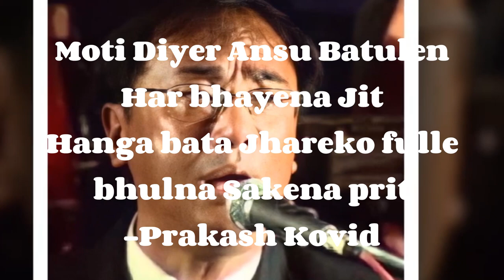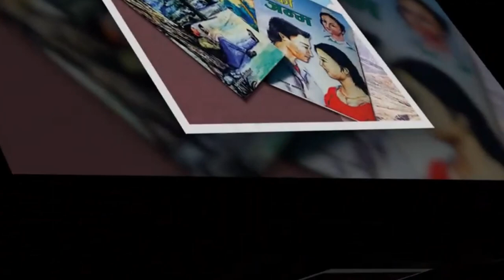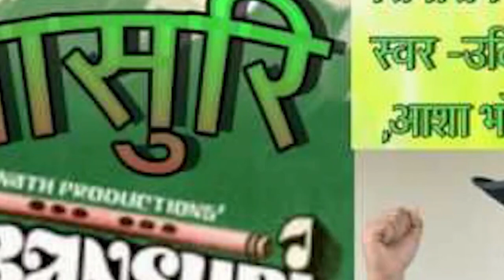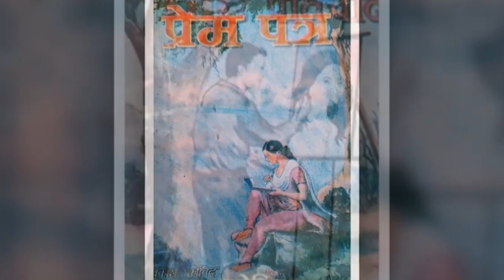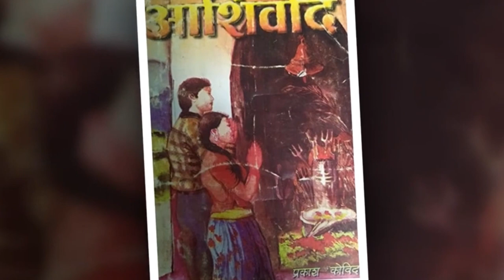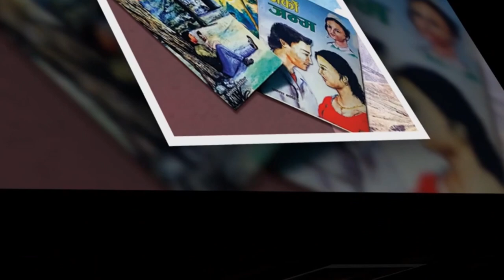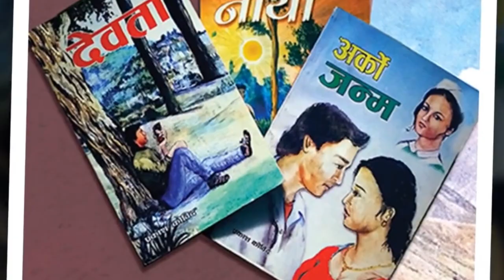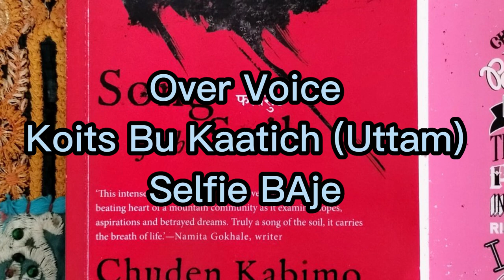विख्यात कोविद गुमनाम कोविद Vikhyat Kobid Gumnam Kovid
छुदेन कविमोले "प्रकाश कोविद (नरबहादुर राई)" को वारेमा लेखेको कान्तिपुर दैनिकमा प्रकाशित एक आख्यान ।